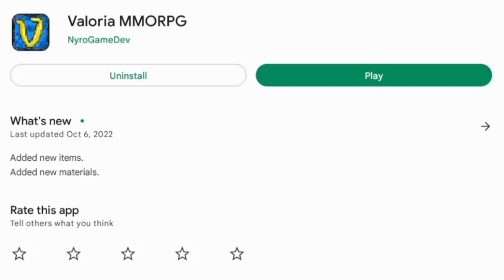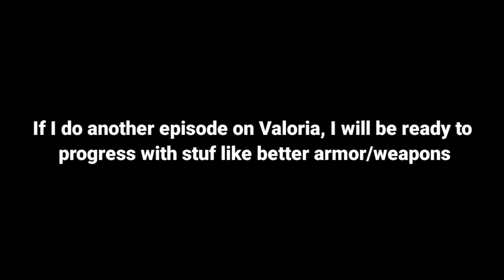Only 100 DOWNLOADS?? - Valoria MMORPG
I saw this game on the app store with only 100 downloads. I download it and I play it for the first time!
I might make an episode 2 or I might not.. who knows.

ᚔᚚᚔᚚᚔᚚᚔᚚᚔᚚᚔᚚᚔᚚᚔᚚᚔᚚᚔᚚᚔ
📣 𝐂𝐡𝐚𝐧𝐧𝐞𝐥 𝐇𝐨𝐦𝐞𝐩𝐚𝐠𝐞:

ᚔᚚᚔᚚᚔᚚᚔᚚᚔᚚᚔᚚᚔᚚᚔᚚᚔᚚᚔᚚᚔ